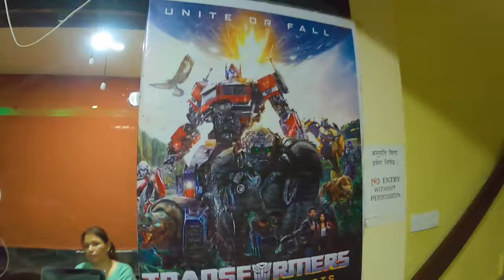Best Swimming Pool In Town | Water Villa | Hetauda | Narayani Mall | Transformers Rise of the Beasts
HI Friends,

In this vlog I will take you to one of the best swimming pool in Hetauda where you can enjoy swimming pool access in Rs 200.

Its located in Dhaap, back side of Hetauda Cement Factory. To make this vlog for fun Dawa brother joined me. We have lots of fun in swimming pool with chilled water.

After swimming we went to watch movie Transformers: Rise of the Beasts in Narayani Mall.

It is a fantastic movie to refresh your mind.